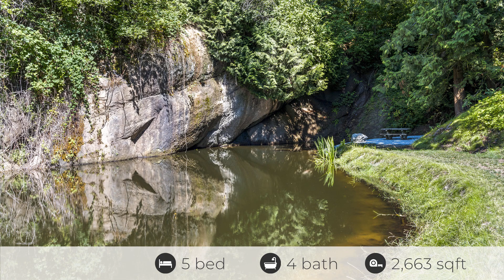2418 Sunrise Park Dr, Abbotsford, BC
See the Property Website! :: Leslie Mcguire - 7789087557